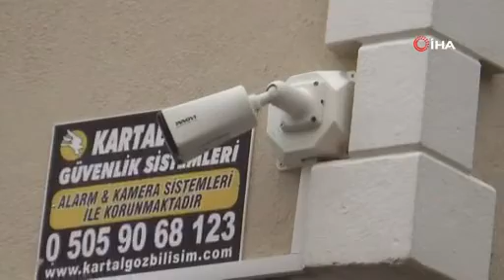OTOMOBİLE LEVYE İLE SALDIRDI